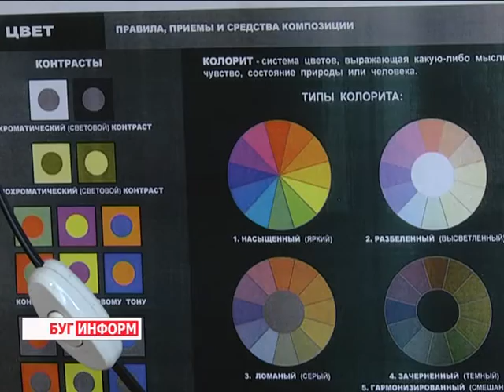2016-08-30 г. Брест. Портретная зарисовка: Анастасия Алехнович - мастер. Новости на Буг-ТВ.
В эфирах нашего телеканала мы неоднократно рассказывали о людях с необычными хобби: коллекционерах, рукодельницах, мастерах ювелирного дела, скульпторах, любителях кулинарии и этот список можно продолжать бесконечно. Наши герои – для кого-то стали отличным примером того, как интересно и с пользой провести досуг, наверняка натолкнули на мысль: а может и у меня есть скрытый талант.
Чтобы простимулировать наших зрителей к разным начинаниям, мы решили рассказать о брестчанке, которая смогла раскрыть свой творческий потенциал, реставрируя куклы. Домашнее хобби привело к новым открытиям, а ещё стало дополнительным способом заработка. Заинтересовались? Тогда представляем вашему вниманию сюжет.